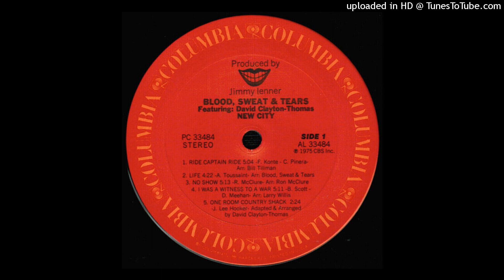Blood sweat & Tears - Life 1975